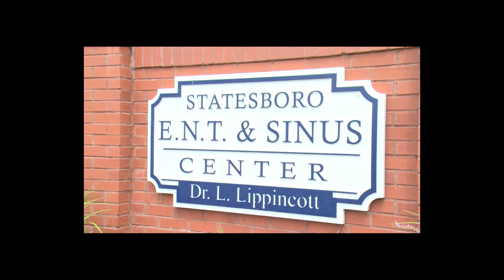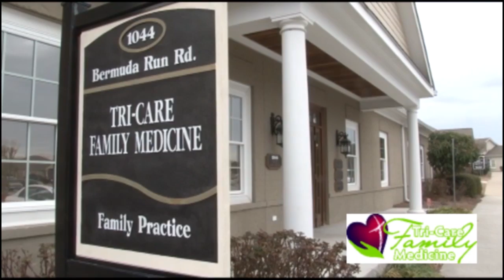Upon Further Review - Feb 1, 2016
Highlights of GA Southern and area high school basketball and analysis with Josh Aubrey and Nate Hirsch